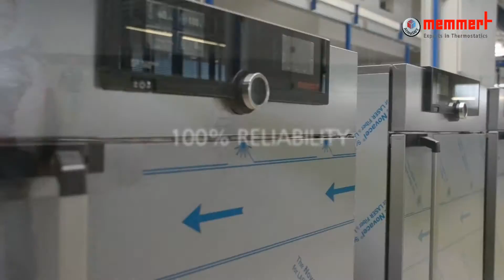Memmert Imageclip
Now in its third generation, Memmert develops and produces temperature control appliances at two locations in Germany. The product range includes heating and drying ovens, sterilisers, vacuum ovens, incubators, cooled incubators, CO2 incubators, constant climate chambers, humidity chambers, climate chambers and water and oil baths.

The appliances are used for a wide range of applications – including the following areas:
• biological, chemical and food research
• industrial material and component testing
• human and veterinary medicine
• wide-ranging quality tests in sophisticated production processes